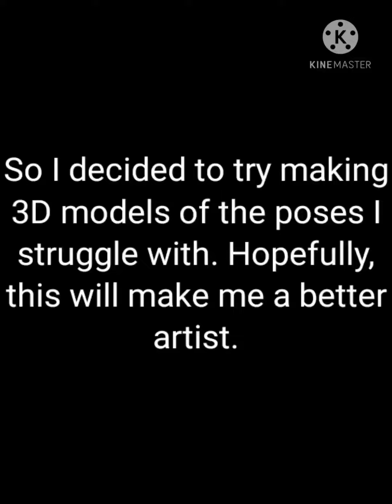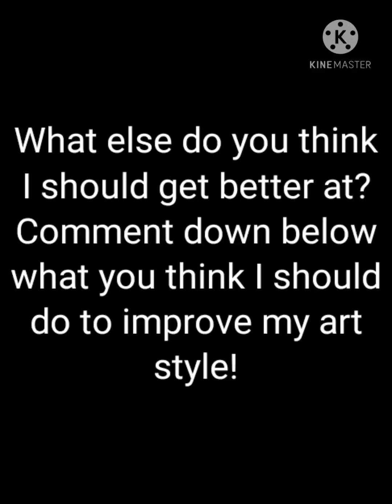Trying to get better at drawing poses